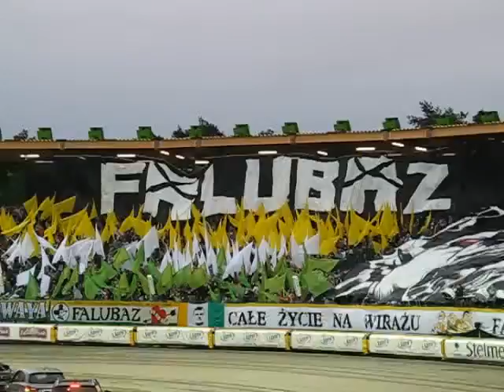Falubaz Zielona Góra - Stal Gorzów - Derby Ziemi Lubuskiej - 19.06.2011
Stelmet Falubaz Zielona Góra - Caelum Stal Gorzów - Mecz Odwołany - 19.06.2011